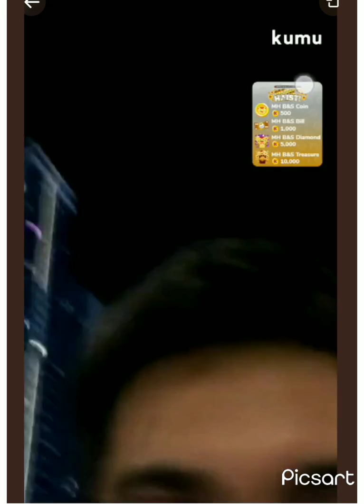zachAm 2gether sapul💘in one frame 🎁📱with 2M hug💞 halatang missed each other ..oops drink same glass😮